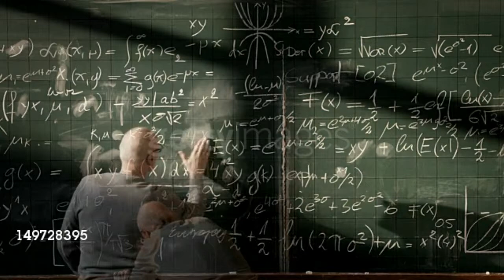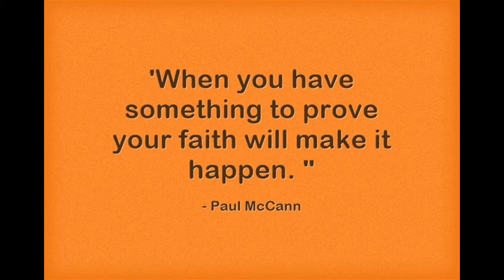Something To Prove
With every new challenge there is always something to prove .